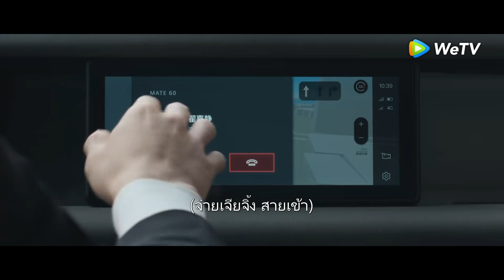ลู่ซิงเหยียนมักจะแอบเตรียมรองเท้าเอาไว้ให้เสิ่นซิงรั่ว | Highlight EP1 | วันนั้นที่รักกลับมา | WeTV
เรื่องราวของเสิ่นซิงรั่วกับลู่ซิงเหยียนจะจบลงอย่างไร ดูครบทุกตอนที่👉🏻
นักแสดง: หลี่อวิ๋นรุ่ย, สวีรั่วหาน, เริ่นซื่อหาว, หวังอี้จิ่น, เซี่ยฮ่าวหราน, ต้วนอวี้, หลิวห่ายควน, สวีซื่อซิน
เรื่องย่อ: "Go Back Lover"ซีรีส์บอกเล่าเรื่องราวความรักเหมือน “แก้วที่แตกร้าวแล้วกลับมาประสาน” ของเสิ่นซิงรั่วกับลู่ซิงเหยียนที่กลับมาพบกันอีกครั้งหลังเลิกรากันไปหลายปี เป็นละครเน็ตไอดอลในประเทศที่หลอมรวมองค์ประกอบ “วาไรตี้เดตแฟนเก่า” เข้ามาเป็นเรื่องแรก